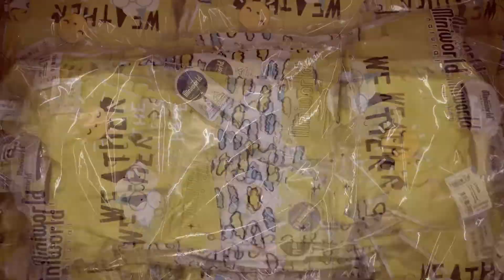Introductory Video - Miniworld